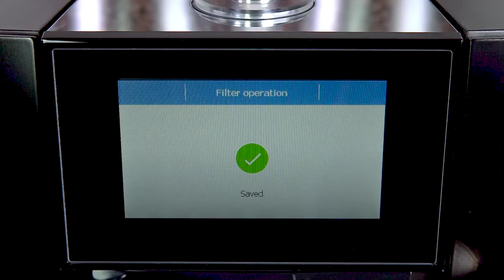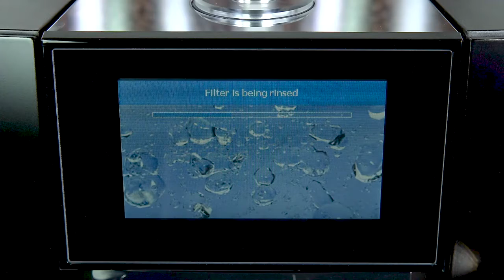Jura GIGA X8 - Changing the filter